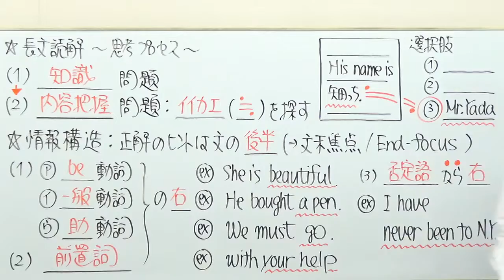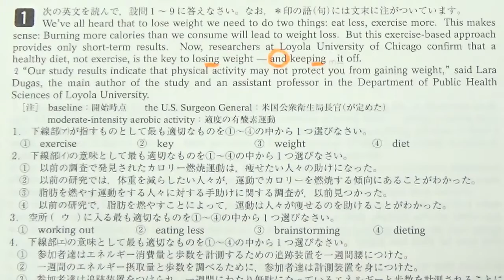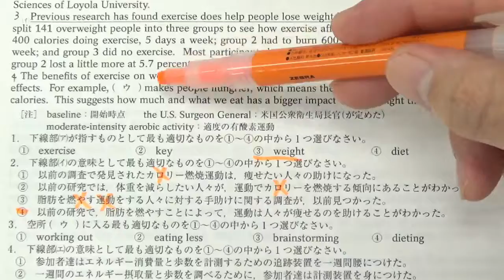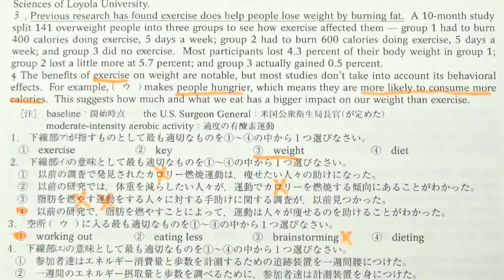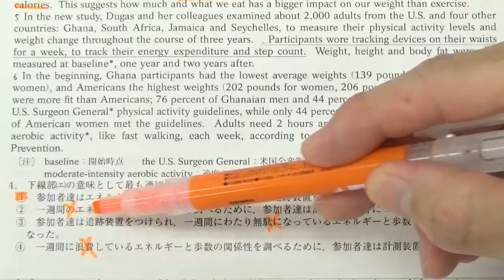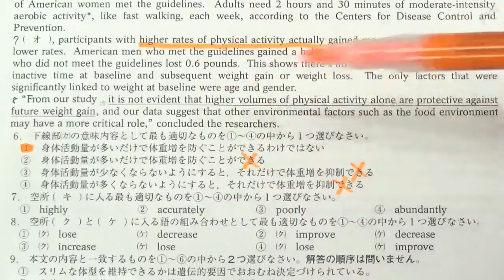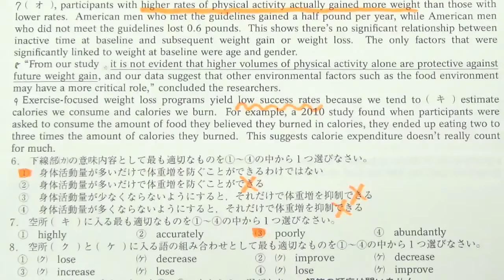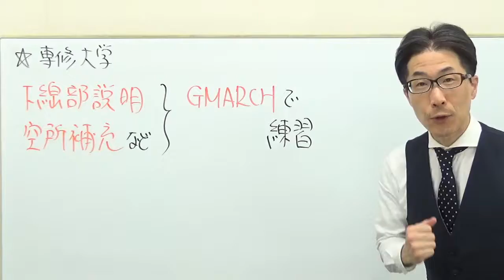【日東駒専】3154専修大長文読解過去問演習2018経済・法・商学部など１